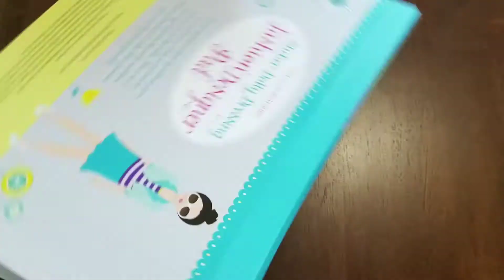Sticker Dolly Dressing Fashion Designer Pad - Usborne Activities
Be a fashion designer thanks to this new table-set size pad! Use the stickers to dress the dollies, color the stickers, draw patterns and accessorize! Content taken from the SDD Fashion designer (Fall, Winter, Spring Summer).